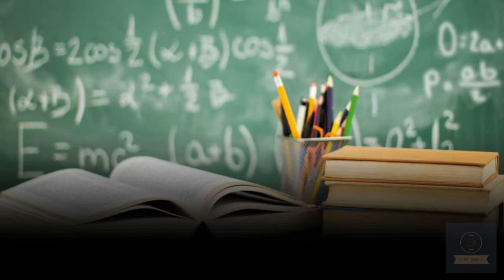Forlì, insegnante minacciata da un genitore: aveva chiesto maggiore impegno all'alunno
La maestra è stata aggredita verbalmente dal genitore di un alunno al momemto della consegna della pagella: ha sporto denuncia.
Una storia incredibile, ma alla fine non nuova, ci giunge da Forlì: la Uil Scuola ha infatti denunciato una vicenda che si è verificata qualche settimana fa, in una scuola elementare nella provincia di Forlì. Qui un papá, il 22 febbraio scorso, ha accompagnato il figlio a ritirare la pagella alla fine del primo quadrimestre e proprio durante questa occasione, l’uomo ha
.Si prega di vedere tutti i video per il contenuto.
► Tutto su notizie, scandali, idoli, fatti, divertenti, scacchi, incidenti, canzoni e altro ancora. non dimenticare di iscriverti, amare e condividere per aiutarsi a vicenda conoscendo il meraviglioso mondo delle notizie